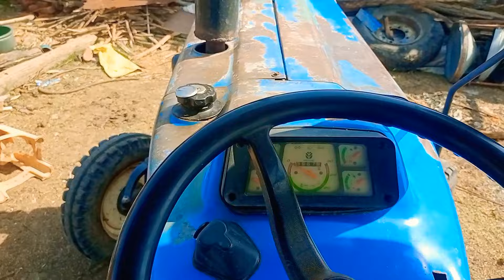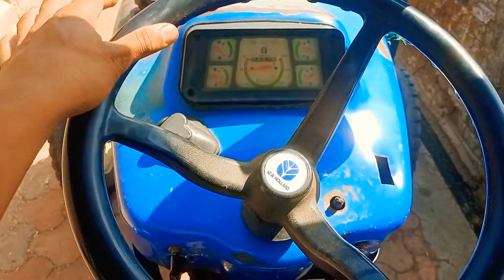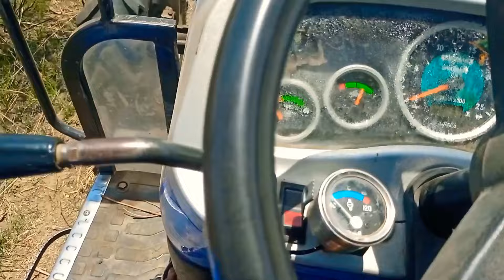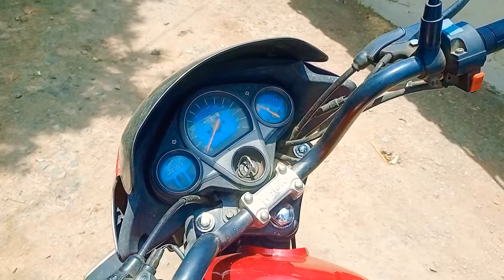farmingvideo Non - Stop 🛑 Cultivation 🌾